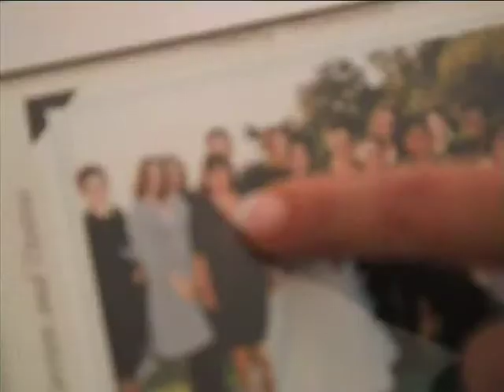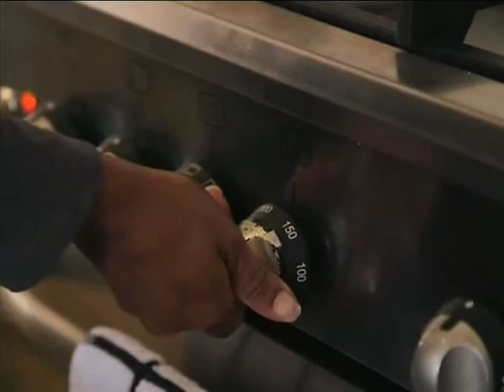Vital: House Call – Ingrid Fortuin - on Expresso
Vital and Expresso are offering viewers the chance to have their health questions answered by Andrea, in their own homes. Andrea met up with Ingrid Fortuin of Plumstead, who shared a recipe for a suagr-free orange cake.